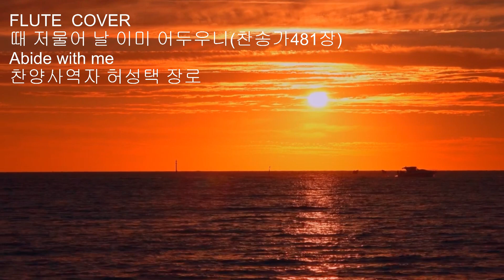FLUTE 연주/때 저물어 날 이미 어두우니(찬송가481장)/Abide with me/찬양사역자 허성택 장로